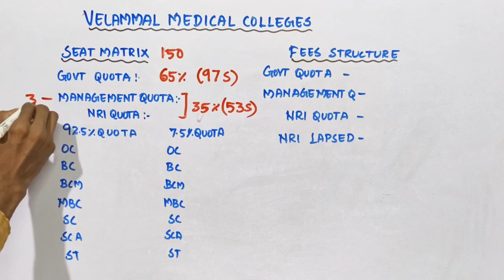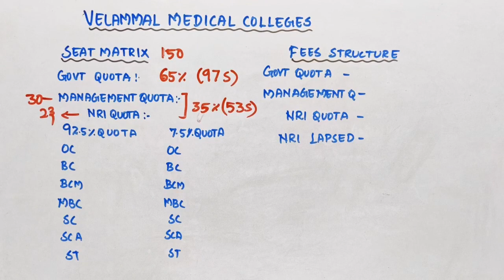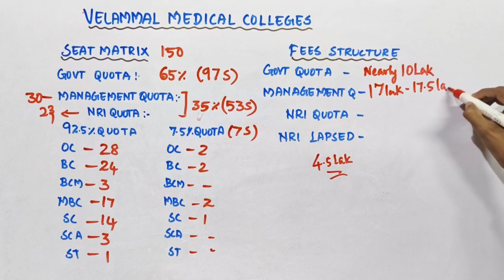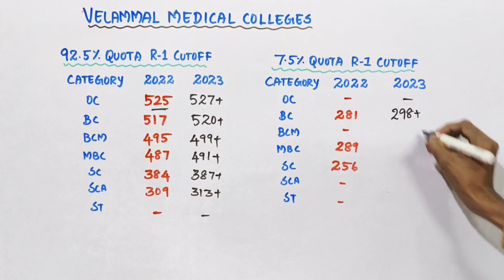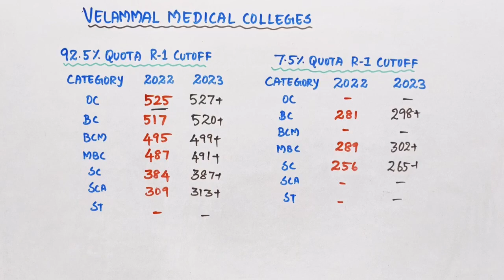Velammal Medical College|Both 92.5%and 7.5%Quota Most expected Cutoff 2023|Seat matrix|Fees details